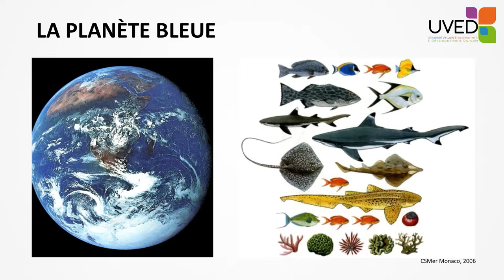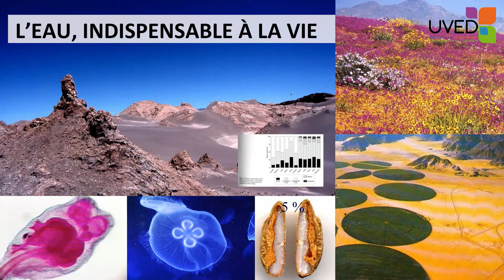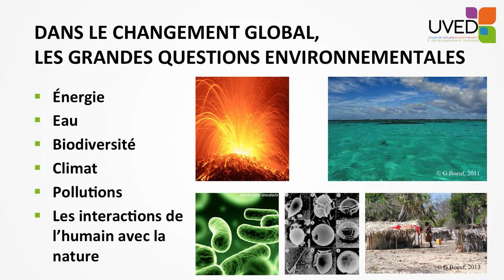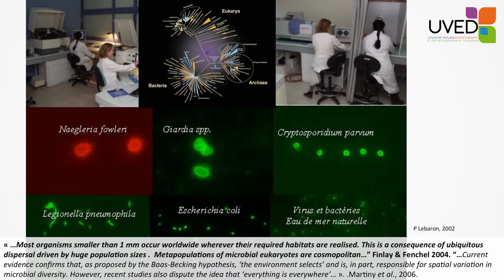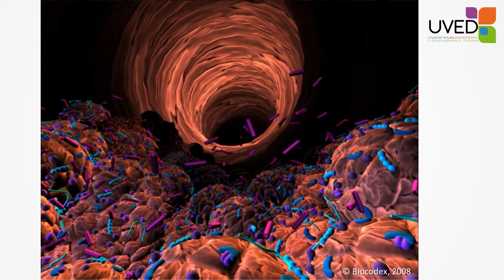Definition of biodiversity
Gilles Boeuf proposes a definition of the biodiversity, this "living fraction of the nature in all its complexity". He relies on many examples, pictures, samples, and always points out the strong connection between liquid water and life.